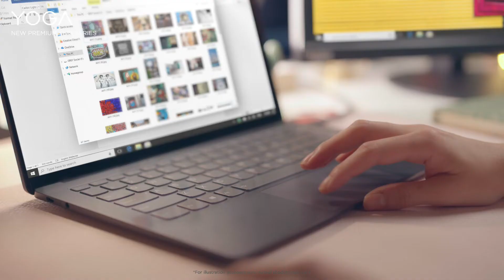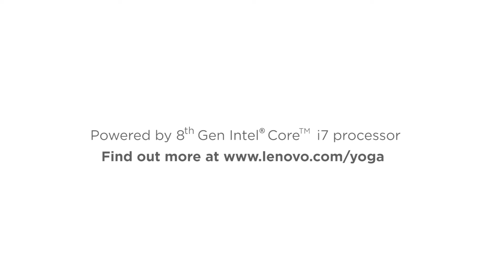Yoga S940 Full Video The Smart Look INTEL CCF MP4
Something BIG is coming to you!

Memperkenalkan YOGA S940, dengan teknologi Smart Security terbaru dan tentunya tampilan yang stylish di setiap sisi nya.